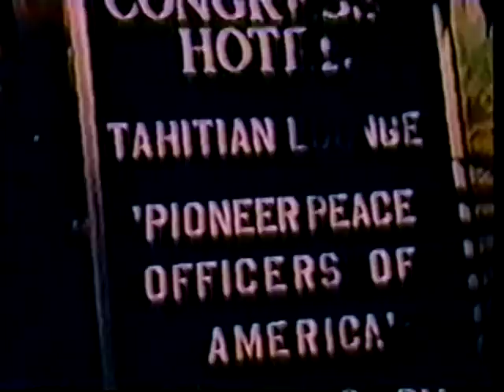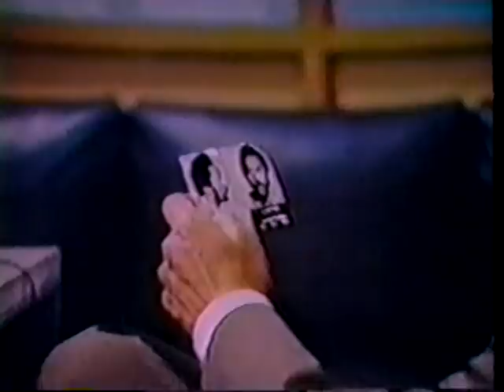Cade's County: Episode 9 "Delegate at Large" - Glenn Ford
Murderous jewel thieves may have one of Cade's deputies, so the Sheriff decides to work with a Los Angeles cop (L. Q. Jones) to find the abductors.  Charlotte Stewart guest stars.

Not a quality copy.  We will try to get a better one.